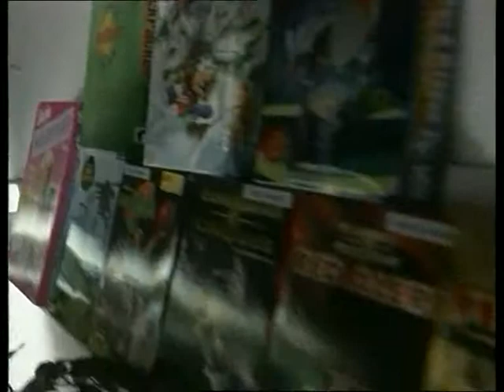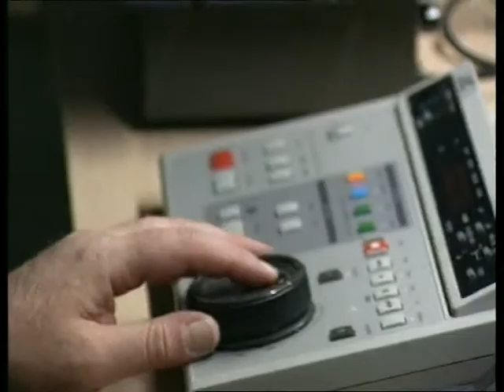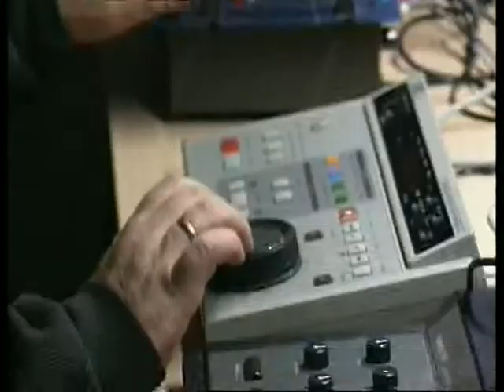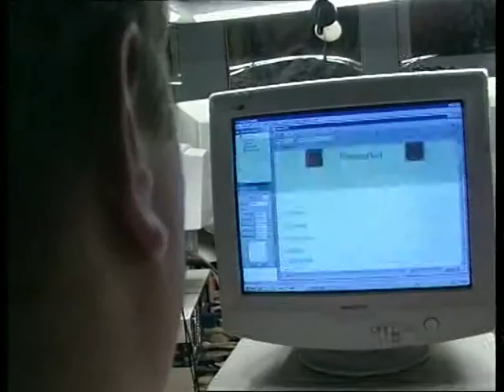medie oasen 20001009